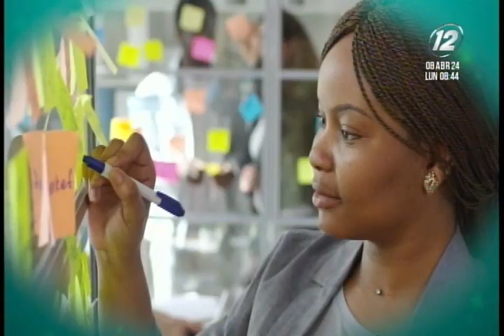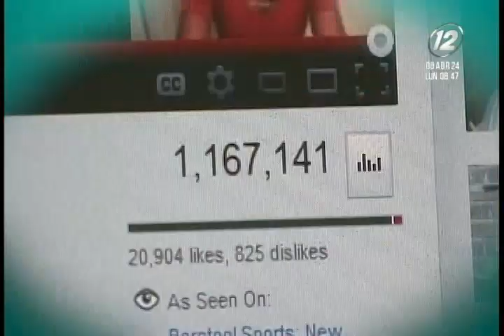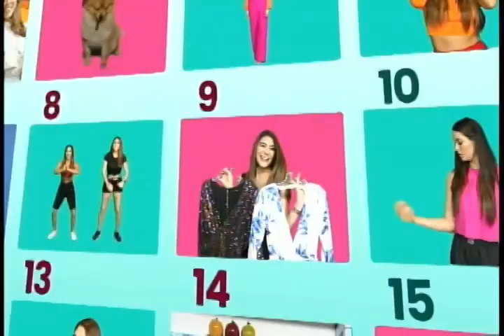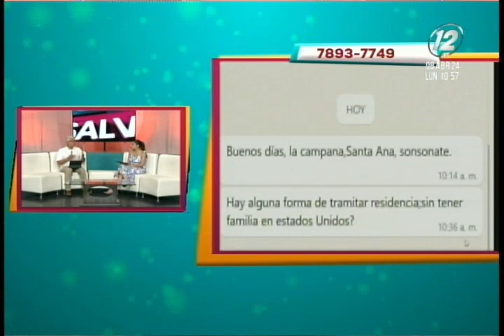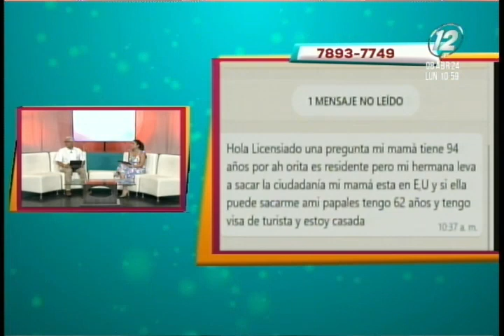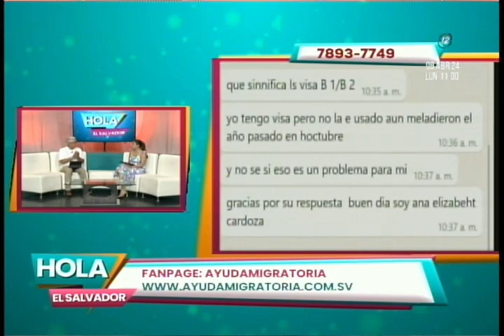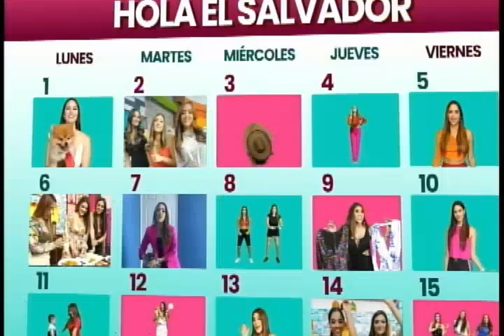Hola El Salvador: 08 de abril del 2024